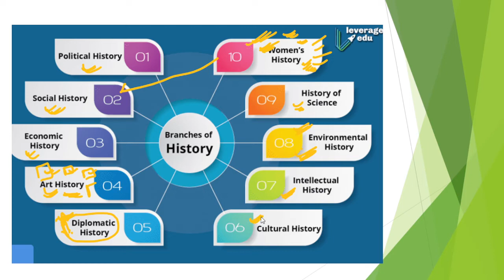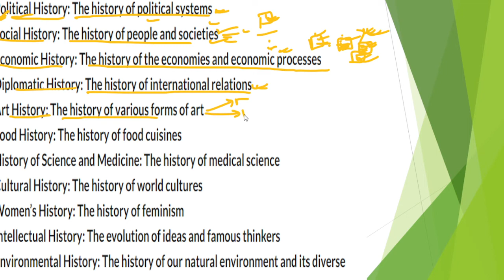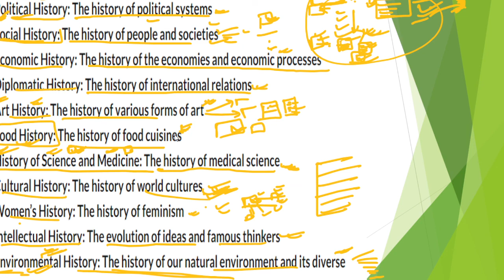selection of topic in history